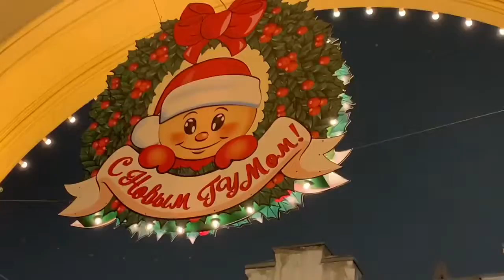Moscow on New Year’s Eve